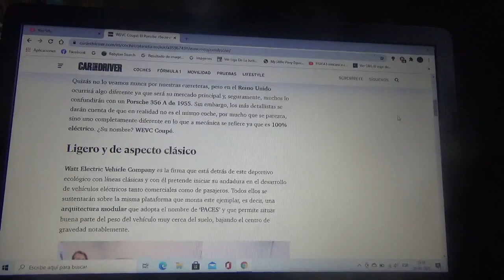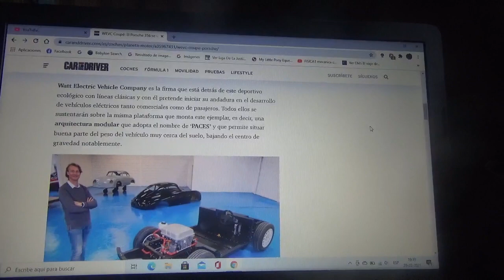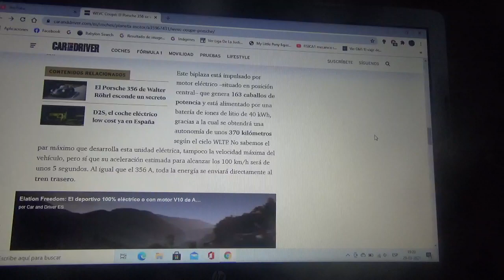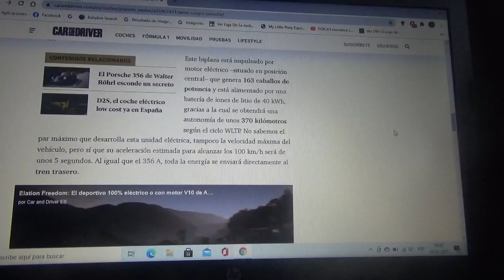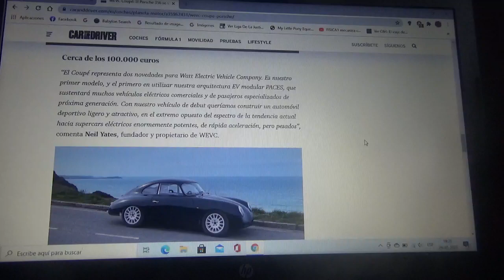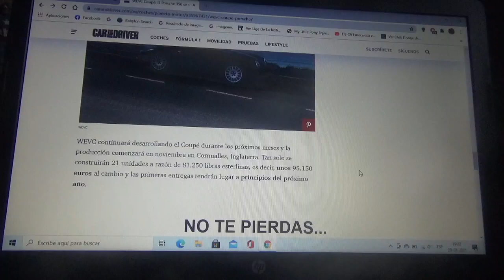WEVC Coupé información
En este vídeo les enseño sobre este automóvil inspirado en el Porsche 356 el cual posee un tren motriz totalmente eléctrico y que proviene desde Reino Unido